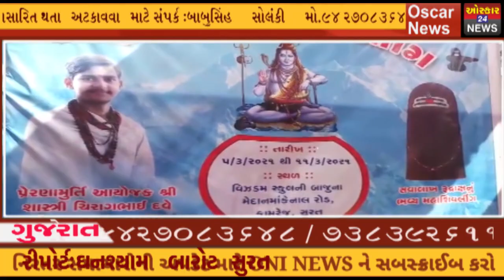સુરતના કામરેજમાં વિશ્વકલ્યાણ અર્થે સાવ લાખ રુદ્રાક્ષનુ શિવલીંગ /મહાયજ્ઞનો શુભારંભ#OscarNews#Oni#News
સુરત  વિશ્વ કલ્યાણ અથઁ  કામરેજ મા સવા લાખ રુદ્રાક્ષ નુ શિવલીંગ તેમજ મહાયજ્ઞ નો શુભારંભ..
કોરોના મહામારી વિશ્વ કલ્યાણ અથઁ સુરતની દિવ્ય ભુમિ  કામરેજ મા સૌ પ્રથમ વાર ઐતિહાસિક સવા લાખ રુદ્રાક્ષ નુ શિવલીંગ તેમજ મહાયજ્ઞ  તા.5/3/21 શુક્રવાર થી થયેલ છે જે તા.11/3/21 મહાશિવરાત્રિ ગુરુવારે સંપન્ન થશે,
Oscar News Pvt. Ltd.
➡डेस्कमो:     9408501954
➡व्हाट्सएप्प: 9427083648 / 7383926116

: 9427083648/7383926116